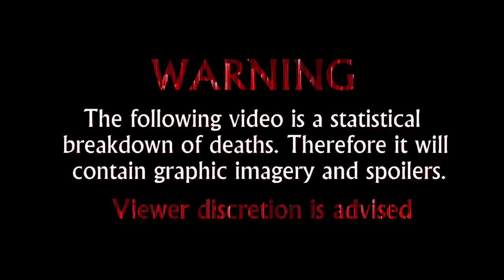Terrordactyl (2016) Carnage Count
A statistical breakdown of carnage in Terrordactyl!